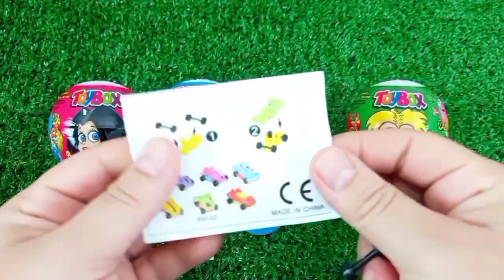Rainbow Satisfying Video | DIY How To Make Lollipop Candy Paw Patrol Fruits Cutting ASMR